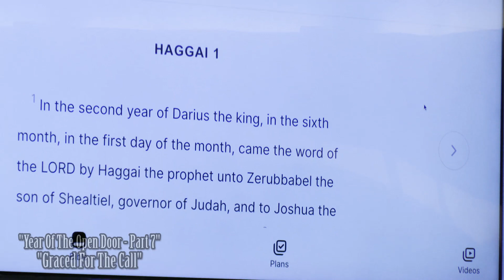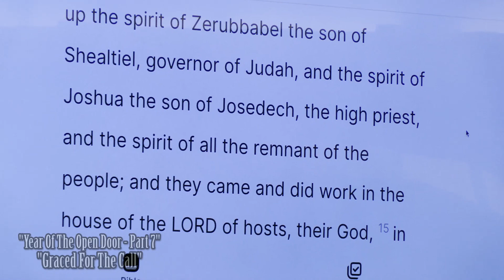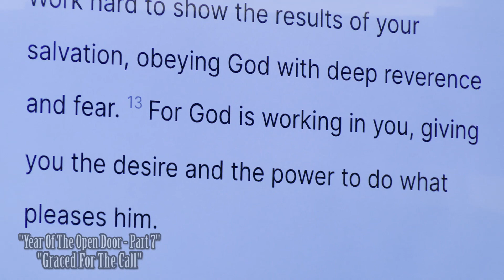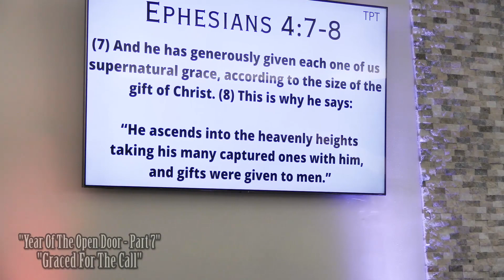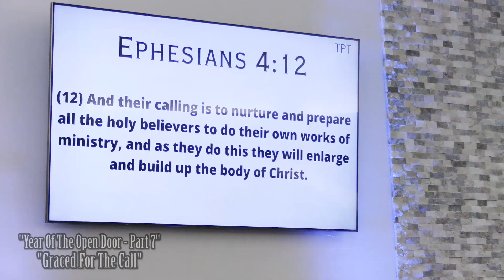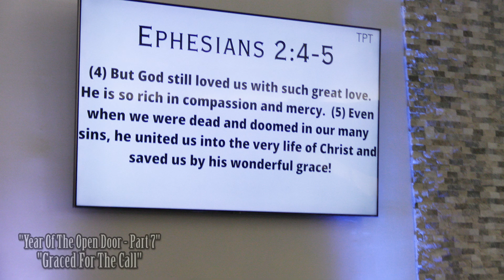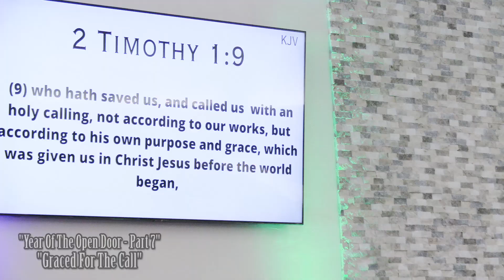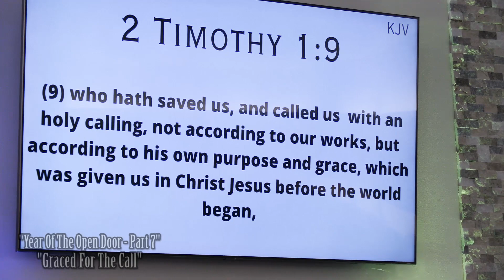Oasis Of Love Fellowship Church - March 10, 2024 - Pastor Byron Cook - "Graced For The Call".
March 10, 2024, Pastor Byron Cook was the speaker in the Sunday's service at Oasis Of Love Fellowship Church, 335 Shepley Drive, St. Louis MO 63137. Message: "Year Of The Open Door - Part 7 - Graced For The Call". Apostle James Aldridge, Jr. is the senior pastor and founder. (Video by Mikey McKinney, Yakim Johnson, Jr., DJ Carroll & Oscar Guyton, Jr. Video edited by Oscar Guyton, Jr.)